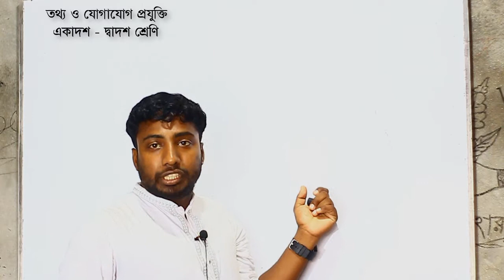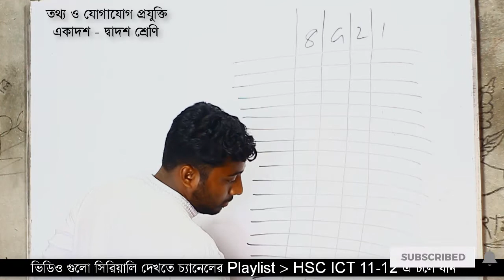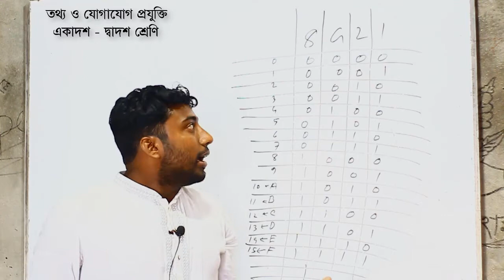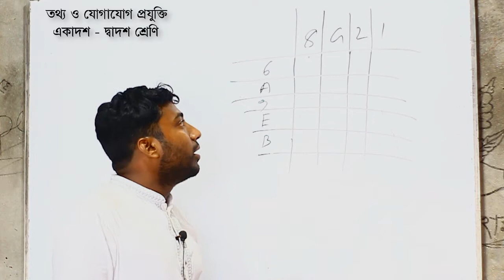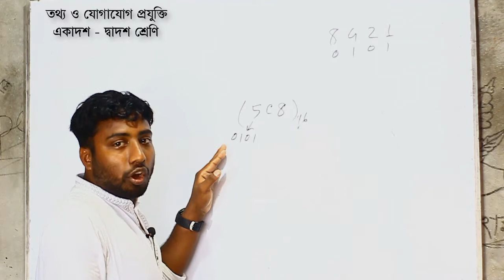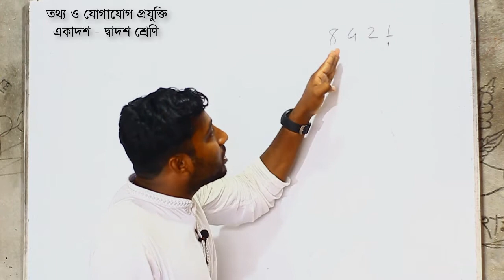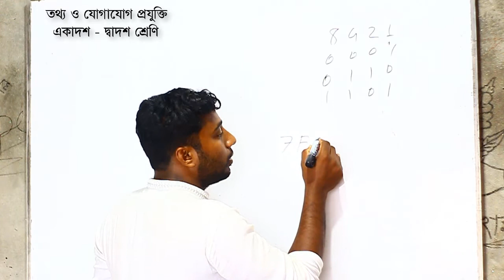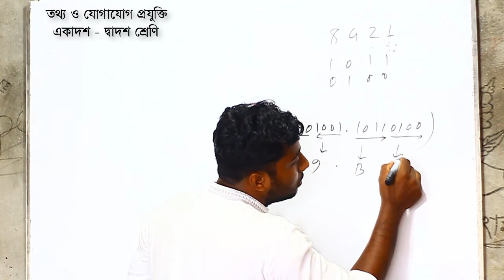HSC ICT Chapter 3 Part 6: Hexadecimal to Binary Conversion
উচ্চ মাধ্যমিক তথ্য ও যোগাযোগ প্রযুক্তি বিষয়ের উপর নির্মিত ধারাবাহিক ভিডিও টিউটোরিয়ালের ৬ষ্ঠ পর্বে সবাইকে স্বাগতম জানাচ্ছি। এই ভিডিওতে আমরা তথ্য ও যোগাযোগ প্রযুক্তি বইয়ের তৃতীয় অধ্যায়ের ১ম অংশ থেকে হেক্সাডেসিমাল থেকে বাইনারিতে রুপান্তর সম্পর্কে দেখানো হয়েছে। পরবর্তী ভিডিওগুলোতে এই অধ্যায়ের প্রতিটি বিষয় ধারাবাহিকভাবে আলোচনা করা হবে। আজকের ভিডিওতে বাইনারি সংখ্যাকে অক্টালে রুপান্তর করার এবং কিভাবে করতে হয় সেটা দেখানো হয়েছে। আশা করছি ভিডিওটি সবার ভালো লাগবে।

আলোচ্য বিষয় সম্পর্কে কোন প্রশ্ন বা মতামত থাকলে কমেন্ট বক্সে জানানোর অনুরোধ রইল।

ভিডিওটি না টেনে সম্পূর্ন দেখুন এতে আশা করি ICT বিষয়ে আপনার কোন দূর্বলতা থাকবে না  এবং ICT বিষয়ে আপনি ভালো রেজাল্ট করতে পারবেন।

HSC ICT Tutorial Chapter-3.1

 সংখ্যা পদ্ধতি সম্পর্কে প্রাথমিক ধারণা

ICT Number System

ICT সংখ্যা পদ্ধতি

ICT HSC XI XII

HSC ICT Tutorial

ICT Bangla Tutorial

Virtual Teacher

Online ICT class at Lockdown